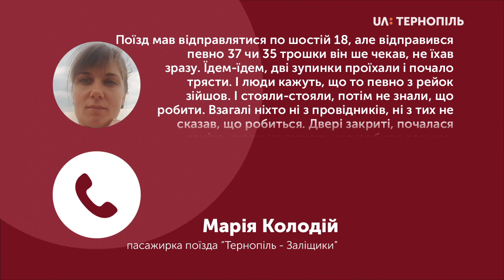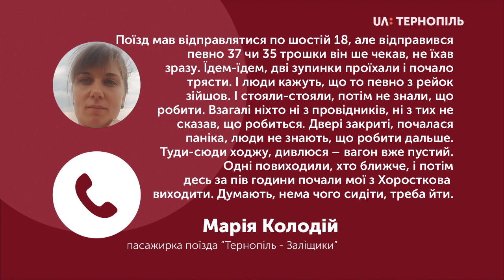Аварія дизельного поїзда